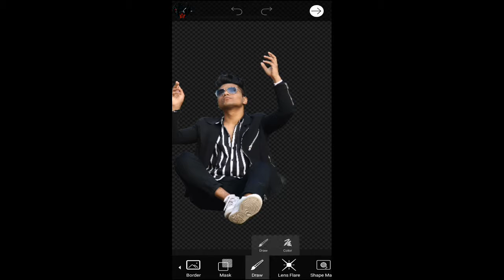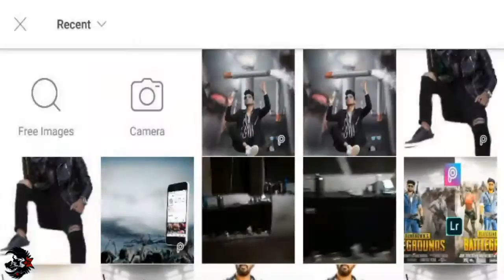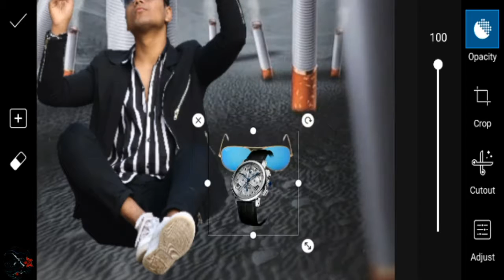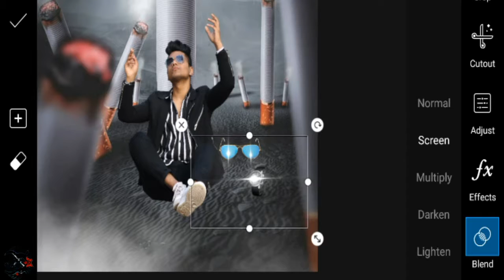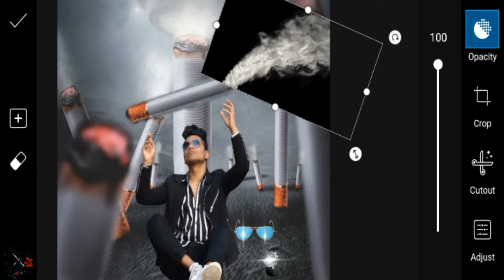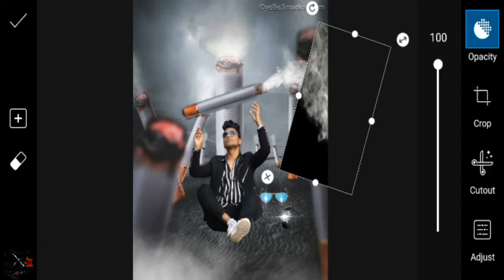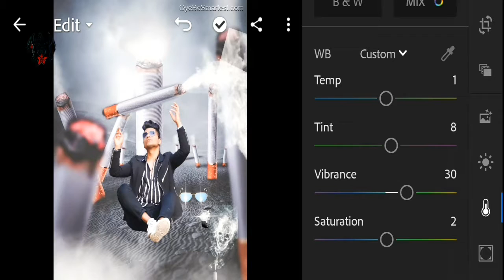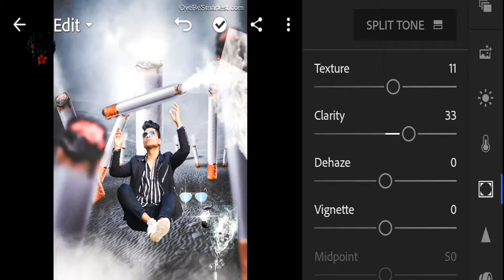SEGERAT PICSART EDITING HOLDING NEW CONCEPT TUKEER BHAI MODEL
Byyyyyyy